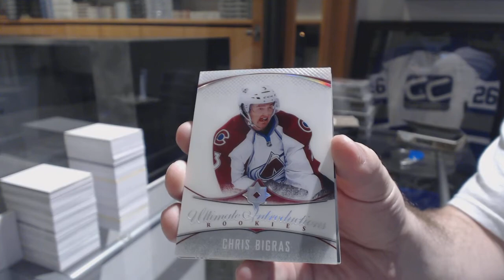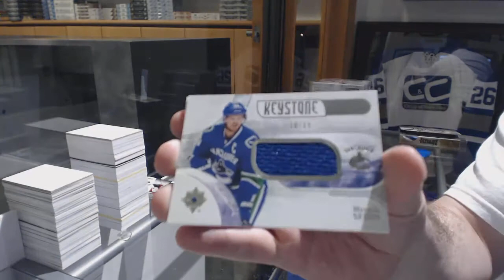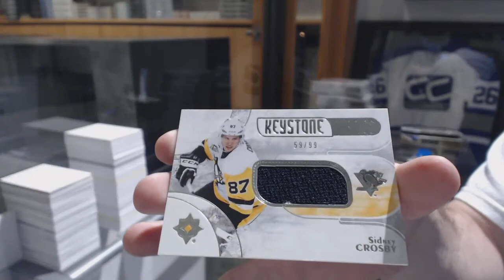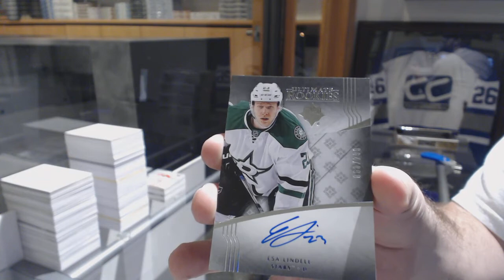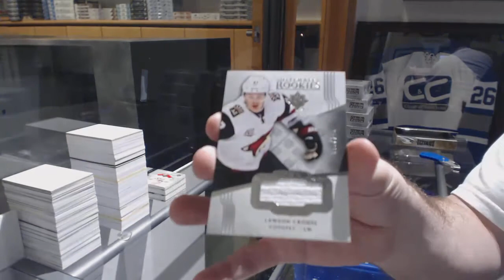16-17 Upper Deck Ultimate Hockey 4 Box Break - C&C GB #8519